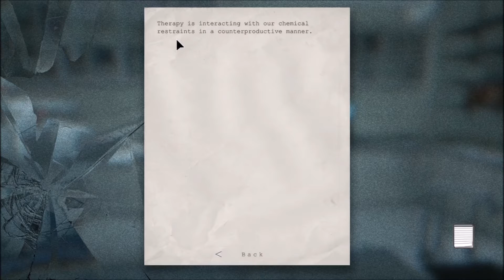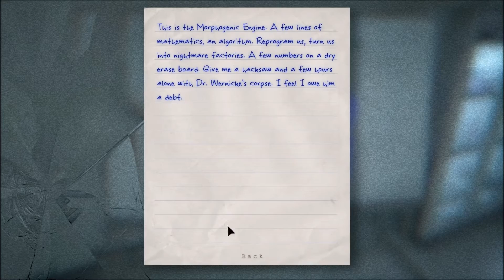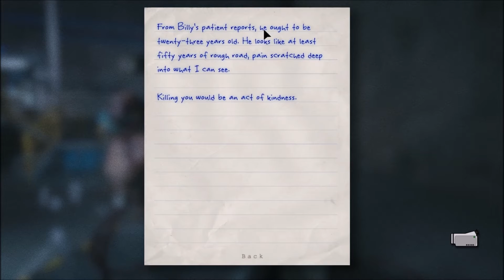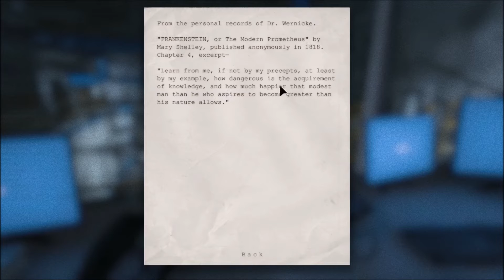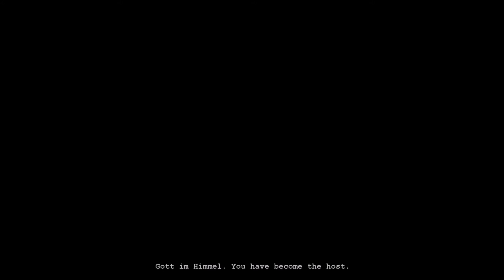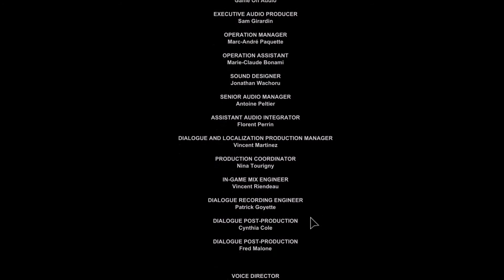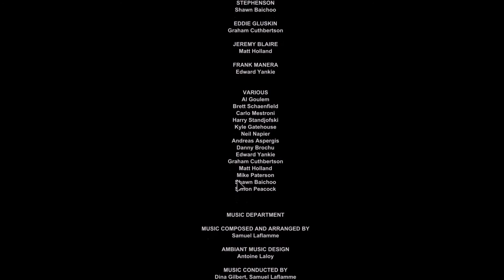Outlast Part 25- FINALE! Or is it?